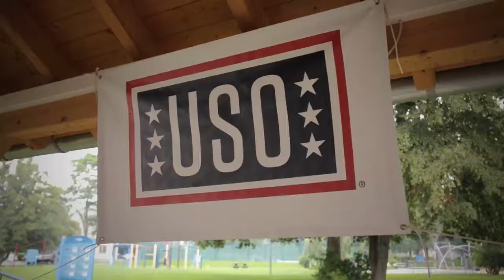USO Wiesbaden's Sun & Fun Day 2016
Coverage of the 2016 Sun & Fun Day; the largest event of the year.